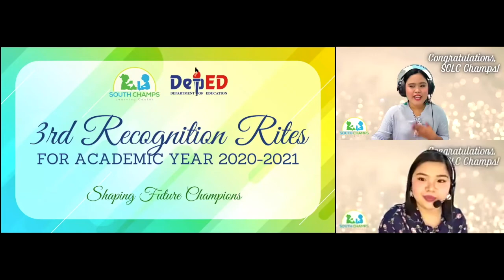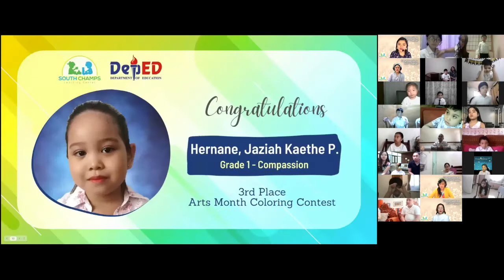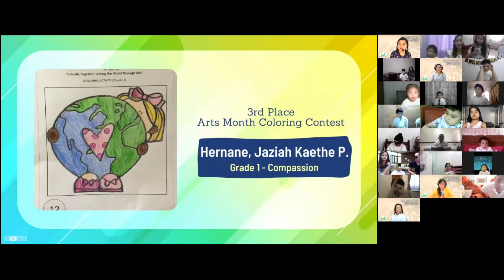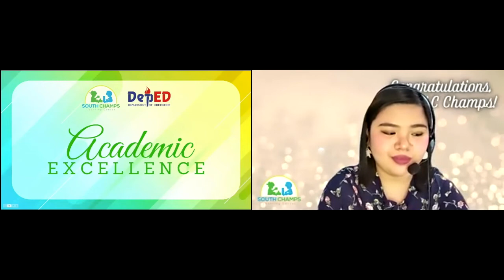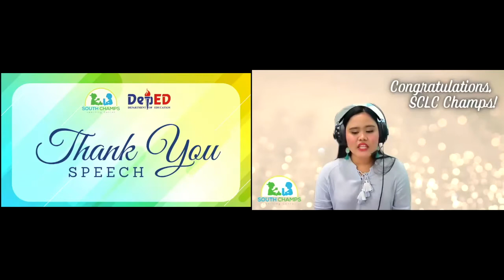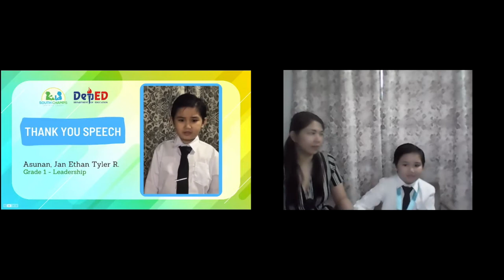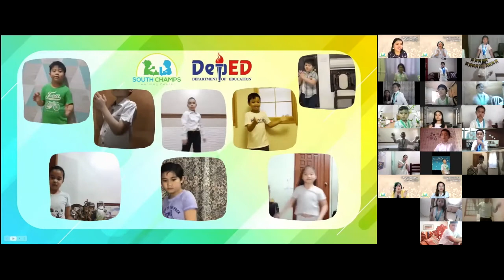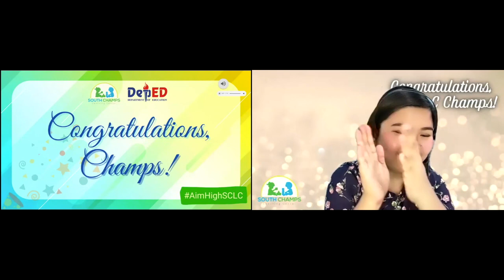SCLC 3rd (Virtual) Recognition Rites 20-21 (Grade 1)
Congratulations to our Grade One Champs from our E-Learning Program! Thank you for giving your best in all that you do! 💚💙💛